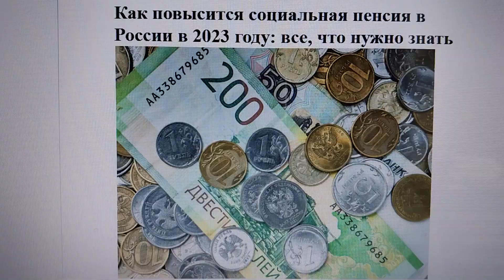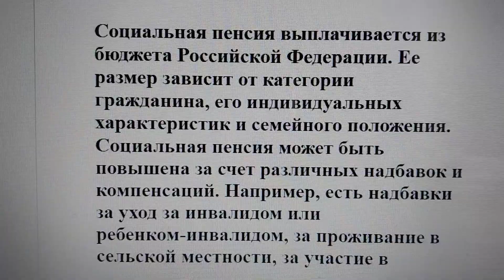Как повысится социальная пенсия в России в 2023 году: все, что нужно знать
Социальная пенсия — это вид пенсии, который назначается тем гражданам, которые не имеют права на страховую пенсию или имеют ее очень маленькую. Социальная пенсия гарантирует минимальный уровень жизни для пожилых людей, инвалидов и детей-сирот. В 2023 году социальная пенсия будет увеличена в два этапа: с 1 февраля на 6,3% и с 1 апреля на 6,6%. В общей сложности это составит 13,3%.

Федеральный прожиточный минимум для пенсионеров в 2023 году составляет 12 363 рубля. Это сумма, которая должна обеспечивать человека необходимым набором продуктов, услуг и товаров. Если заработанная пенсия меньше этого минимума, то назначается социальная доплата до федерального или регионального минимума. Региональный минимум может быть выше федерального в зависимости от уровня цен и доходов в конкретном регионе.

Социальную пенсию получают около 4 миллионов человек в России. Среди них большинство — инвалиды и дети-сироты. Пенсионеры по старости составляют около 10% от общего числа получателей социальной пенсии. Для того, чтобы получить социальную пенсию по старости, нужно иметь возраст не менее 65 лет для мужчин и не менее 60 лет для женщин, а также не иметь страхового стажа или иметь его менее 5 лет.

Социальная пенсия выплачивается из бюджета Российской Федерации. Ее размер зависит от категории гражданина, его индивидуальных характеристик и семейного положения. Социальная пенсия может быть повышена за счет различных надбавок и компенсаций. Например, есть надбавки за уход за инвалидом или ребенком-инвалидом, за проживание в сельской местности, за участие в Великой Отечественной войне и других локальных конфликтах.

Если вы хотите узнать больше о социальной пенсии в 2023 году, вы можете посетить официальный сайт Пенсионного фонда Российской Федерации или обратиться в ближайший отделение ПФР по месту жительства. Там вы сможете получить консультацию по своему индивидуальному случаю, а также подать заявление на назначение или перерасчет социальной пенсии. Желаем вам здоровья и благополучия!